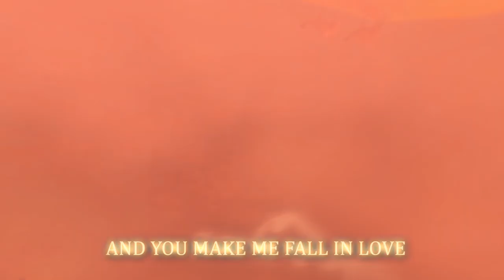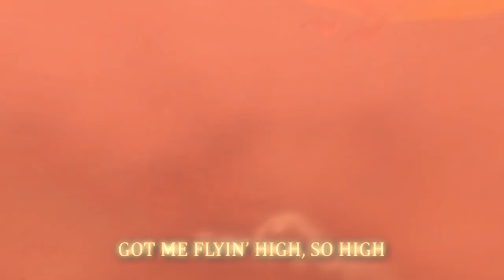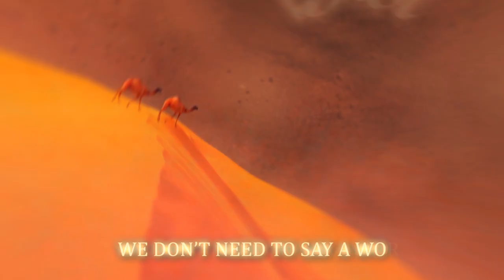Moody Jones - Nazar 🧿 ft. Meryem Saci (Lyric Visualizer)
LYRICS
Some would say I'm obsessed

Truth is, I feel blessed

to witness divinity

And you make me Fall in love with possibilities

Enveloped in velvet skies

reaching the highest highs

Everything is a matter of perspective

Got me flyings' high, so high

We don't need to say a word